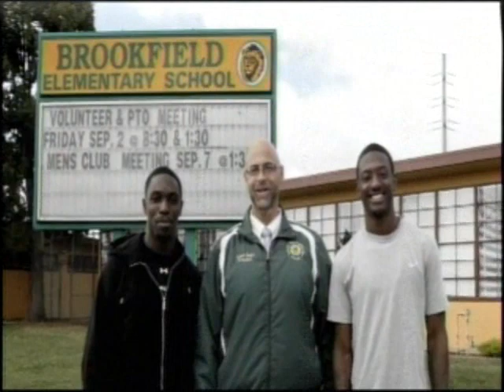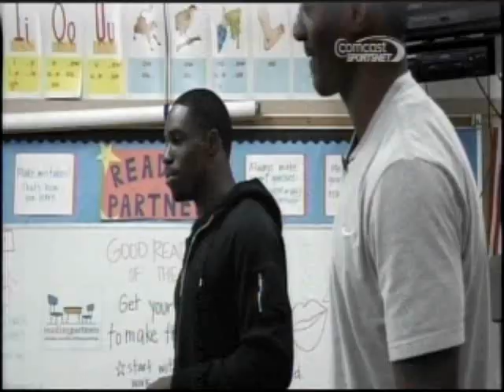Raider Rookie's Chekwa and Van Dyke 2011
Raiders DBs Chekwa and Van Dyke
Help out community